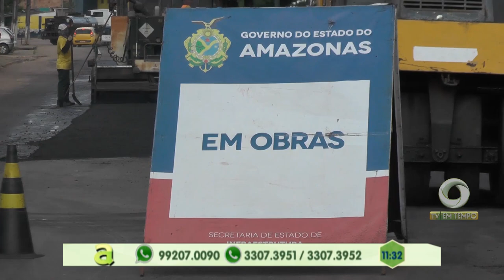Moradores reclamam que somente principais são pavimentadas no Cacau Pirêra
03º BLOCO AGORA 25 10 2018 - Moradores reclamam que somente principais são pavimentadas no Cacau Pirêra